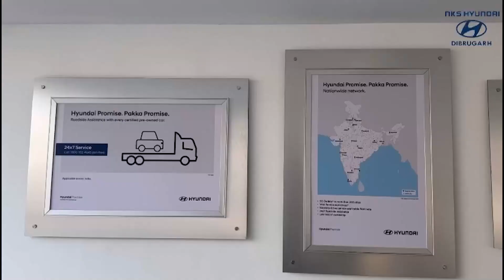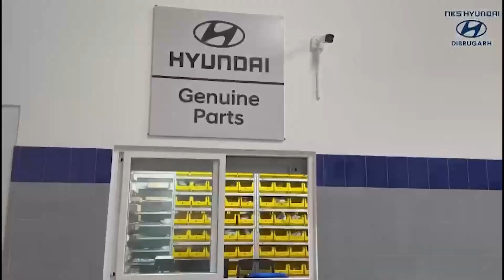পথ নহয় যেন বোকাময় পথাৰ, পথৰ ওপৰত পুখুৰী সদৃশ গাঁত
নিৰ্বাচনৰ প্ৰাকমুহূৰ্তত আধাৰশিলা স্থাপন কৰা পথৰ কাম আজিও নহ'ল সম্পূৰ্ণ, যাতায়ত ব্যাহত, ৰাইজে পথতে ভূঁই ৰুই কৰিলে প্ৰতিবাদ